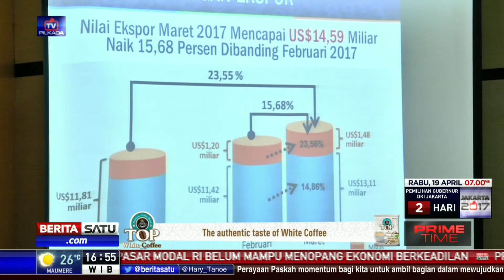BPS: Maret 2017, Ekspor Indonesia Meningkat 15,68 Persen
Menurut data Badan Pusat Statistik, ekspor industri pengolahan memberikan kontribusi paling sedikit dalam ekspor Indonesia pada Maret 2017. Bulan ini ekspor mengalami peningkatan 15,68 persen dibandingkan Februari.

Facebook.com/BeritaSatuTV
Youtube.com/BeritaSatu